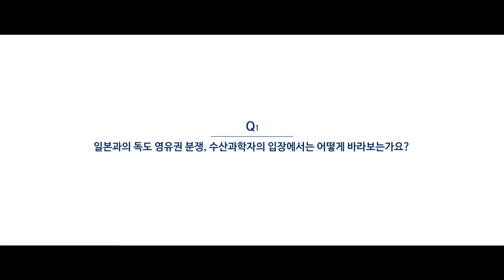[수산과학대학 해양생산시스템관리학부] 수산자원관리체제의 지속가능성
[해양생산시스템관리학부 홍철훈 교수]
수산자원관리체제의 지속가능성